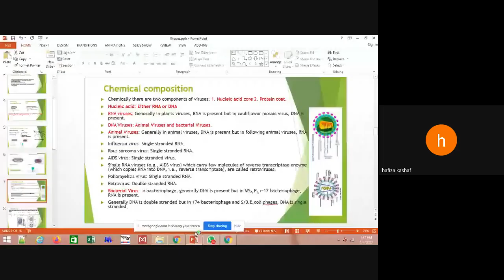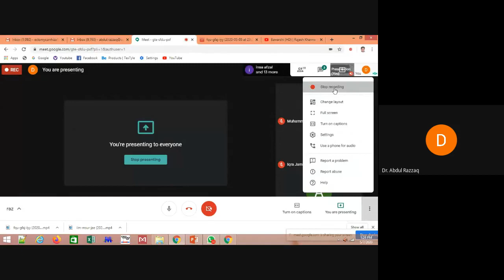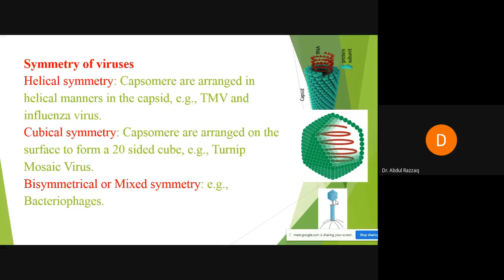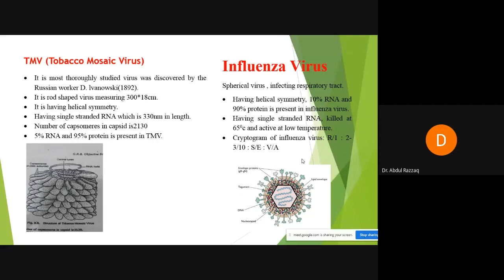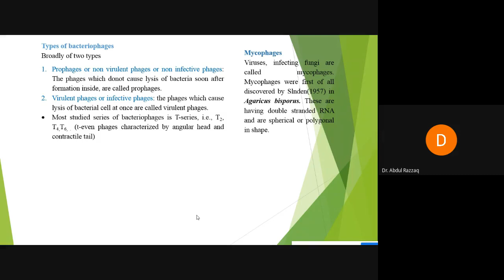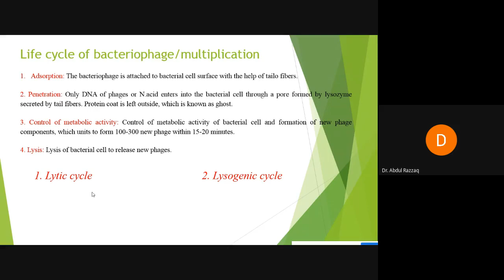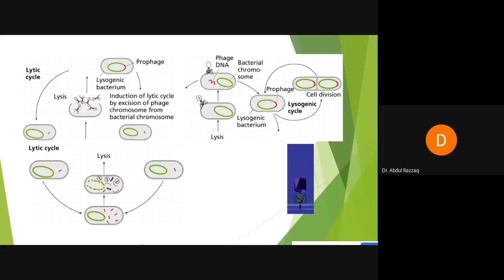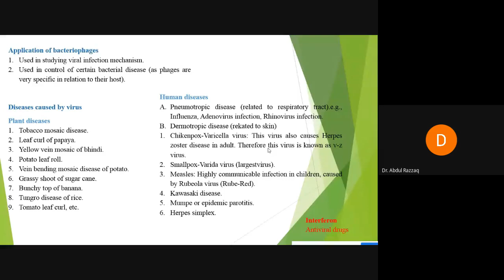Viruses II Diversity of Plants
Diversity of Plants- first group is viruses. In first part the diversity and basci characteristics of viruses have been briefly discussed.